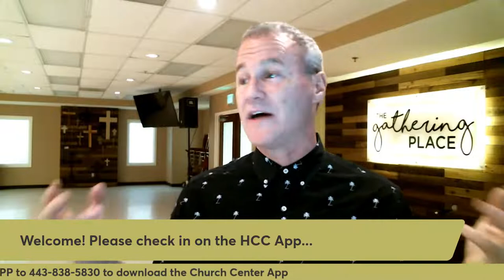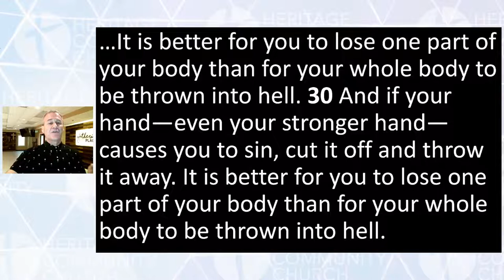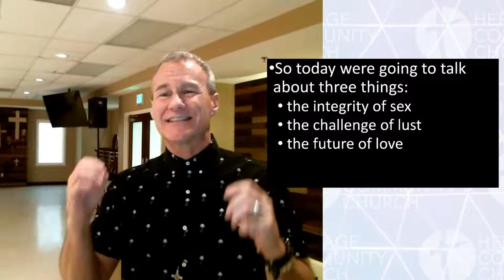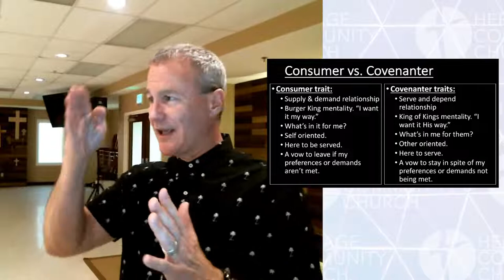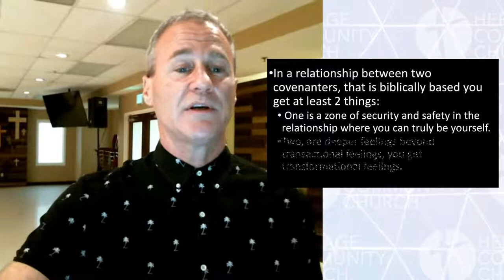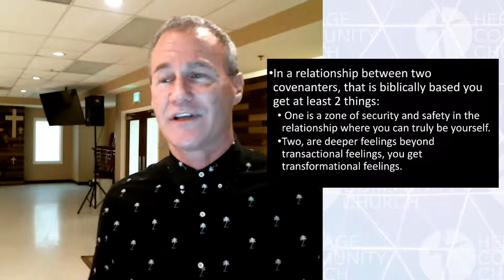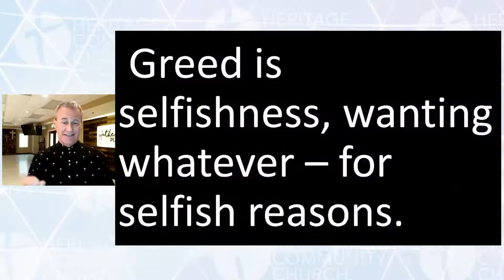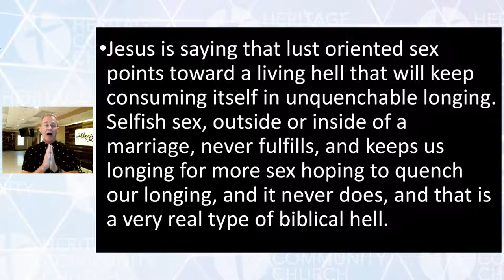Mid-Week Oasis [Biblical Sex - Part 3]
Why would Jesus suggest gouging out your eye or cutting off your hand because of sex? Join us for the conversation on Wednesday, November 17th at 7pm in person in the Gathering Place or online on Facebook and YouTube @Heritagecommchurch